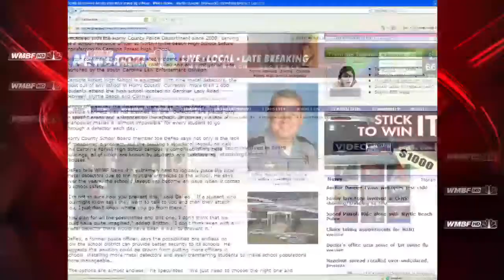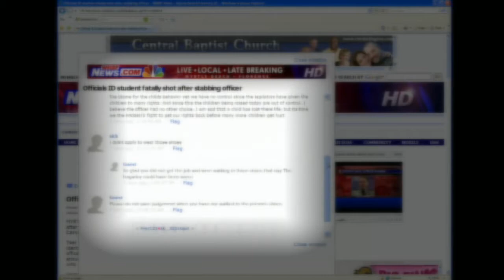Consider This - Anonymous Comments